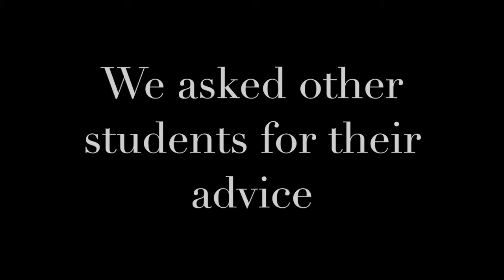bullet theory definition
Mass Communications Theory Class project